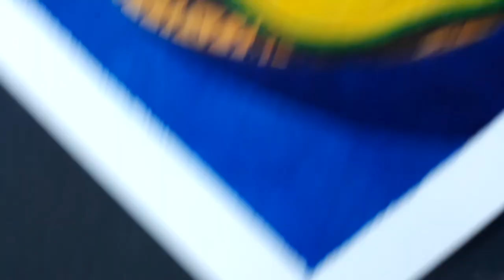Avocado Still Life | How To Paint Avocado In Watercolor And Colored Pencil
Hey guys, In this video I painted a still life avocado using watercolor and colored pencil..

Painting avocado in watercolors is not hard it just take practices. The more you paint a subject the easy it it to paint.

Foe some reason my watercolors sometimes look like its done in gousche similer to this one.

Avocados are very easy to paint you should give it a try

• Arteza Artists' Gouache
• Connet Watercolors Painting
• Canson XL Series Watercolor 140 Pound, 11 x 15 Inch, 30 Sheets
• Gold, White and Silver ink pens
Masking Fluid https

► Track: Vinsmoker & Marin Hoxha feat Rachel Leycroft - Elevate [NCS BET OF]
Sick & Tired (ft. Lily Hain) by Leonell Cassio